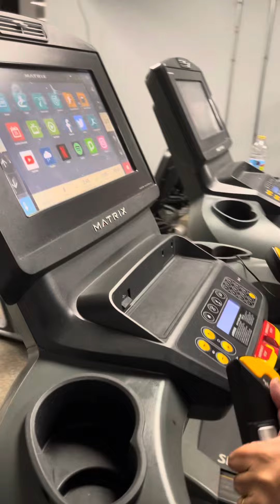January 26, 2024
My first work out at the gym